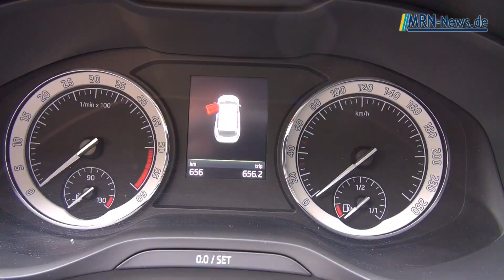Autohaus Mühlenberg präsentiert den Skoda Kodiaq